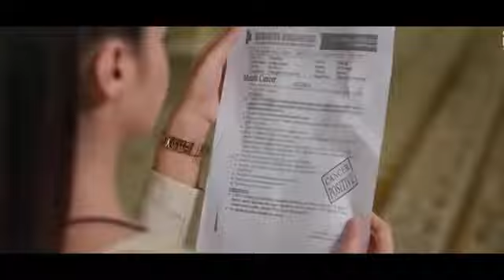Title: kamaal karte ho Afsana Khan song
Description: kamaal karte ho Afsana Khan song